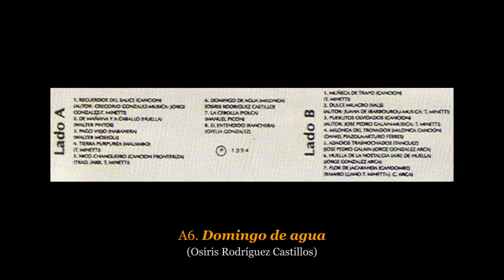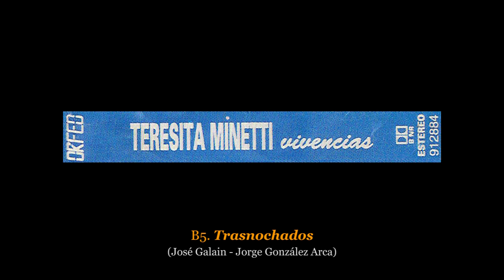💿 TERESITA MINETTI - Vivencias - 1994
ORFEO CASS 91288-4

Temas:
Lado A:
A1. Recuerdos del Sauce (Gregorio González - Jorge González - Teresita Minetti). 00:00
A2. De mañana y a caballo (Walter Pintos). 04:27
A3. Pago viejo (Walter Mosegui). 07:23
A4. Tierra purpúrea (Teresita Minetti). 10:41
A5. Chico Changeiro (Tradicional - Arr. Teresita Minetti). 13:15
A6. Domingo de agua (Osiris Rodríguez Castillos). 17:25
A7. La cebolla (Manuel Picón). 20:05
A8. El entendido (Ofelia González). 22:54

Lado B:
B1. Muñeca de trapo (Teresita Minetti). 25:26
B2. Dulce milagro (Juana de Ibarbourou - Teresita Minetti). 29:13
B3. Pueblitos olvidados (José Pedro Calain - Teresita Minetti). 32:54
B4. Milonga del trovador (Astor Piazzola - Horacio Ferrer). 36:25
B5. Trasnochados (José Galain - Jorge González Arca). 39:30
B6. Huella de la nostalgia (Jorge González Arca). 42:27
B7. Flor de Jacarandá (Ramiro Llana - Teresita Minetti). 44:30

Participaron:
* Teresita Ninetti: voz, guitarra
* Jorge Gonzalez Arca: voz, acordeón

🎧 NUESTRO CAMINO
Mario Ipuche
Montevideo - Uruguay